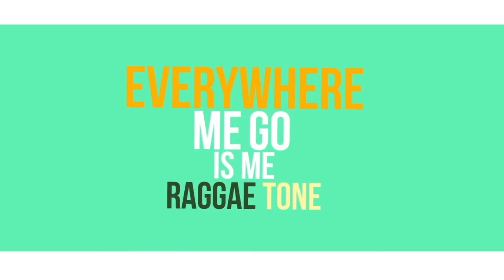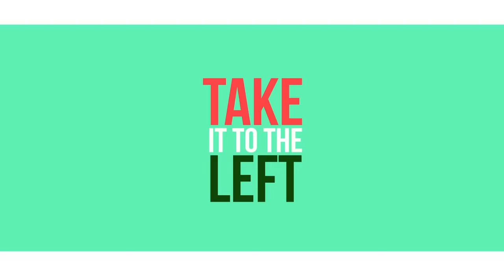Montess - Bring it 2nite (prod-Teey-Mix)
Cameroons dancehall and pop Diva Montess teams with naijas heavy weight producer Teeymix on this sensual dancehall tone. The craving desire to have more love from her boo comes with a blend of soul touch on the vocals and a club banger beat.